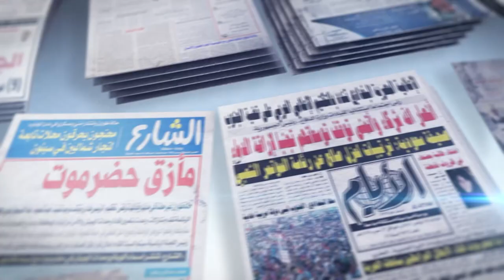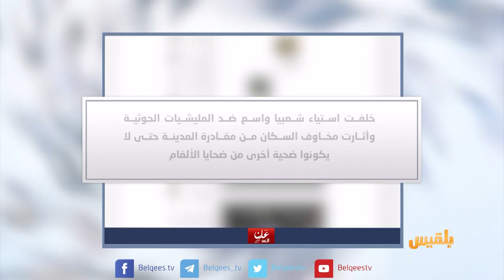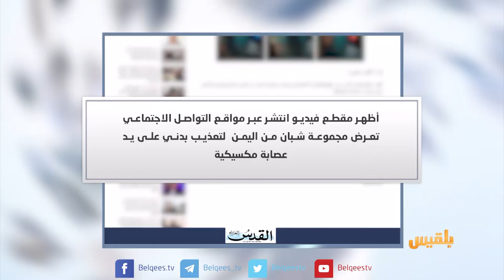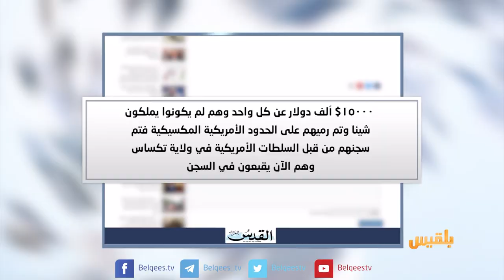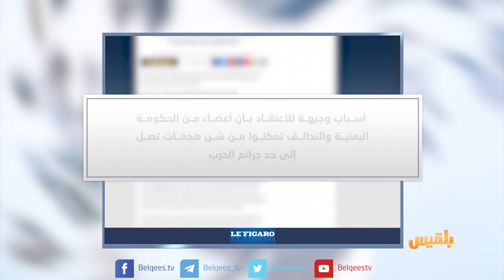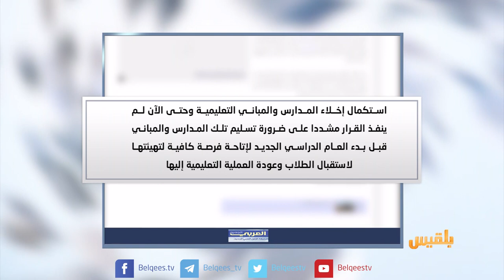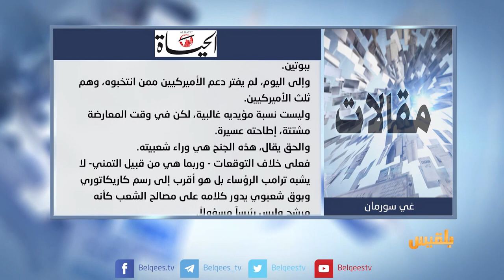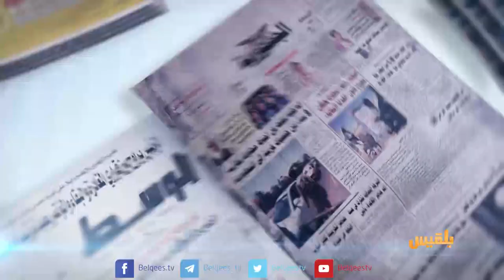كشك الصحافة | 29 - 8 - 2018 | تقديم: أفنان توركر